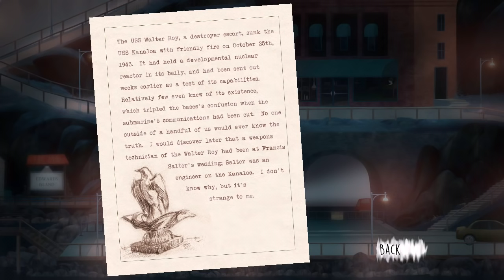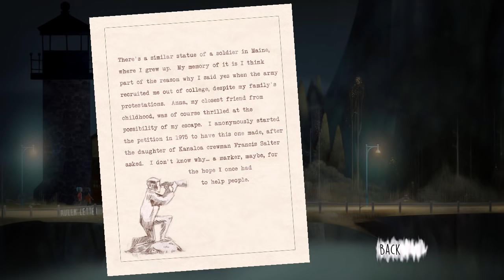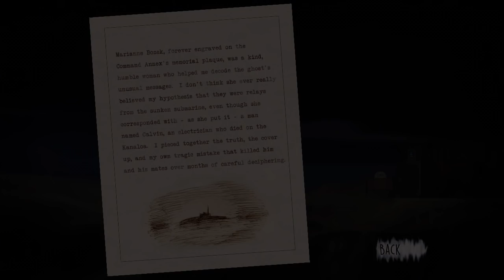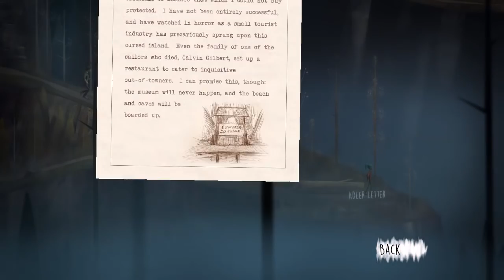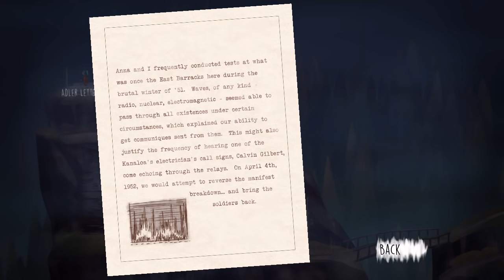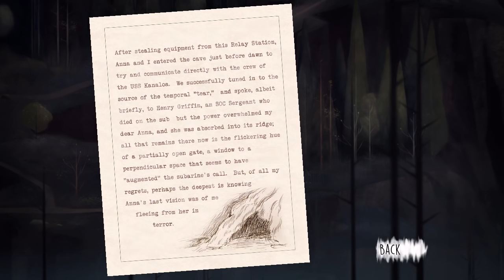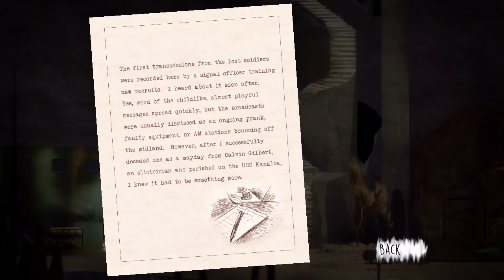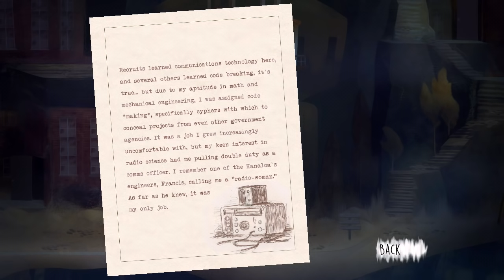Oxenfree - ALL MAGGIE LETTERS + Anomalies, Manly Let's Play Pt.4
This part of my Oxenfree Let's Play contains all Maggie letters + their locations. It also contains the rest of the anomaly frequencies. Aside from that we visit the Adler Estate to dig up some clues.

"Reading intensifies."